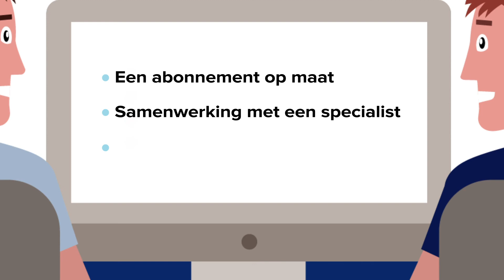Vruchtbaarheid op Maat VL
Wilt u de vruchtbaarheid van uw rundveestapel goed geregeld hebben? Dan is Vruchtbaarheid op Maat iets voor u! Met een vast bedrag per maand werkt u volgens plan aan een vruchtbare veestapel en zet u diensten zoals insemineren en tocht- en drachtcontrole in zoals u dat wenst. Zo werkt u naar betere vruchtbaarheidsresultaten en een hoger rendement van uw veestapel.
VruchtbaarheidOpMaat: Zorgeloos naar een vruchtbare veestapel!